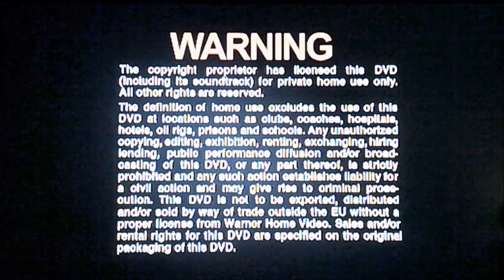DVD Closing to Wacky Races Volume 2 UK DVD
This is the DVD Closing to Wacky Races Volume 2 UK DVD!